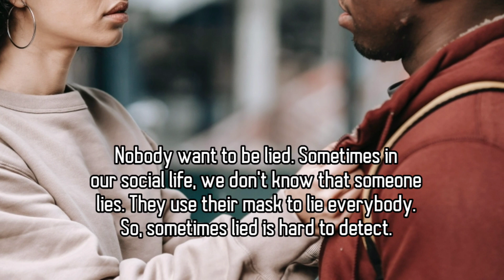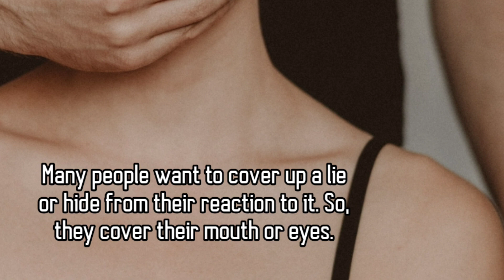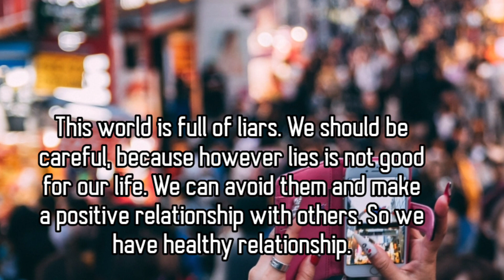How to know someone lie?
World is full of lie. Liar are around us, but sometimes we don't recognize them. Here are some signs that someone lie to you.